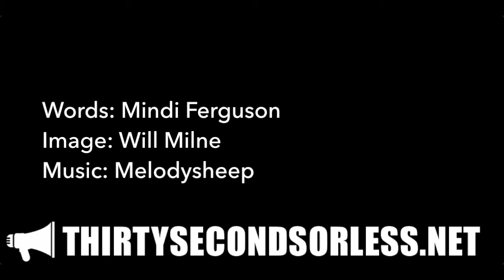More Than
Words: Mindi Ferguson
Image: Will Milne